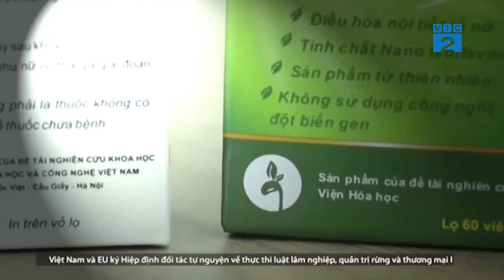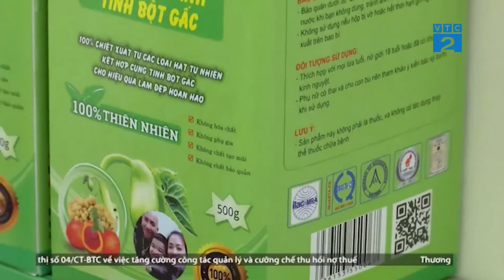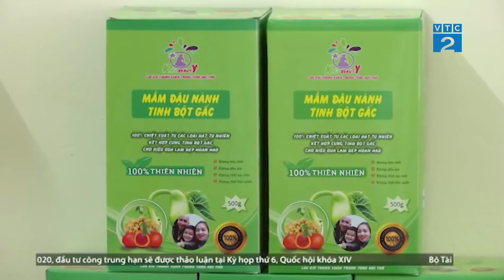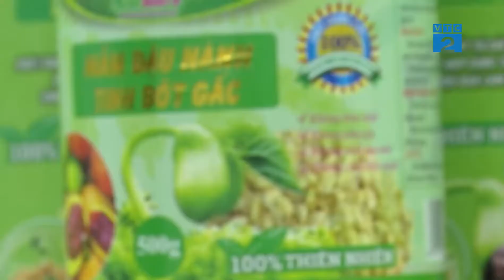VTC2 Mầm đậu nành Thiên Phú